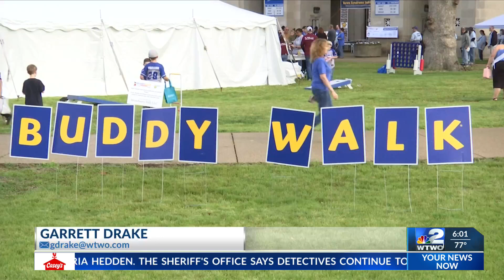Terre Haute buddy walk